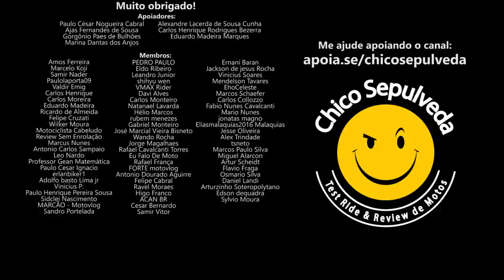Vai comprar moto usada? FAÇA ISSO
Black Boots
Calçados com estilo, conforto e segurança